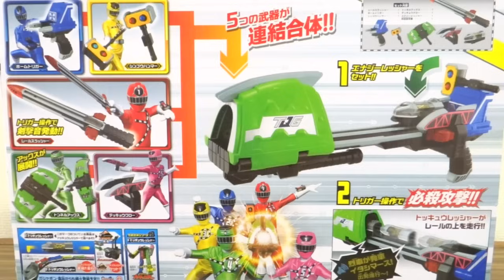イマジネーションで遊ぶ！DXレンケツバズーカ & エナジーレッシャー レビュー！合体発車砲 トッキュウジャー5人の武器が1セット